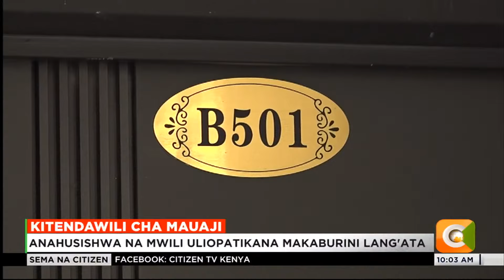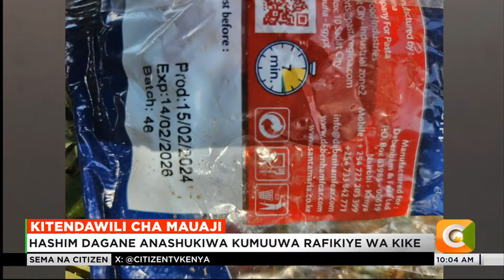Mshukiwa wa mauaji ya Eastleigh ahusishwa na mauaji na mwili uliopatikana makaburini Lang'ata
Mshukiwa wa mauaji ya mama na binti wawili mtaani Eastleigh Hashim Dagane sasa anachunguzwa kuhusiana na mauaji ya mtu mwingine ambaye vipande vya mwili wake vilipatikana vimetupwa kwenye makaburi ya Langata.